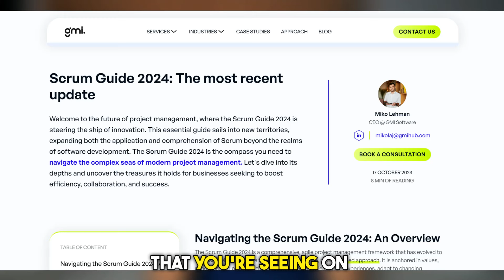New Scrum Guide 2025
⚠ I'm giving FREE access to my EXCLUSIVE PRIVATE Agile Community to a lucky few. -- Add me on LinkedIn

Let's dive straight into the key updates about the Scrum Guide. 📜🚀
In this video, I cover three essential topics:
The Current Version:
- Confirming the latest official version of the Scrum Guide.
- Addressing false claims and misinformation online about the new scrum guide 2024.
- Emphasizing the authenticity of the 2020 Scrum Guide.

Recent Updates:
- Discussing recent changes and updates in the Scrum community.
- Highlighting the confusion caused by unofficial versions.
- Scrum guide my LeSS explained (Large Scale Scrum Framework)
- Exploring the impact of rapid software development changes and AI advancements.

Future Expectations:
- Speculating on why a new Scrum Guide version may be released soon.
- Analyzing historical update patterns (every 2-3 years).
- Considering financial incentives and the need for renewed interest in Scrum and agility.

Additional Insights:
- Clarification on Accountabilities:
- Further defining roles within the Scrum team: Product Owner, Scrum Master, Developer.
- Providing clear guidelines on team responsibilities.

Emphasis on Customer Value:
- Stressing the importance of customer satisfaction.
- Aligning with Agile manifesto principles on early and continuous delivery.

Integration with New Technologies:
- Adapting Scrum practices to include AI, DevOps, and continuous deployment.
- Offering guidance on leveraging new tech within Scrum frameworks.

Improving Team Dynamics:
- Focusing on self-management and collaboration.
- Enhancing team morale and empowerment through suggested practices.

Scaling Scrum:
- Addressing scalability within the official Scrum Guide.
- Proposing ownership of scaling practices by Scrum.org to provide clearer directions.

What this channel is about:
The #1 place on YouTube for all things Agile.

This channel explores:
- Agile methodology, principles and value
- Agile advanced scrum masters training
- Scrum developer, scrum product owner
- Kanban, Extreme Programming (XP)
- Agile project management and software development
- Agile SAFe
- etc.

I want to hear from you. Please ask your question, provide feedback and give your point of view on the topic in the comment section below.